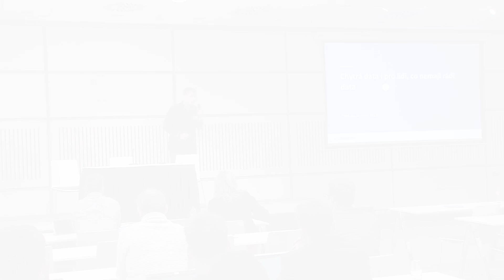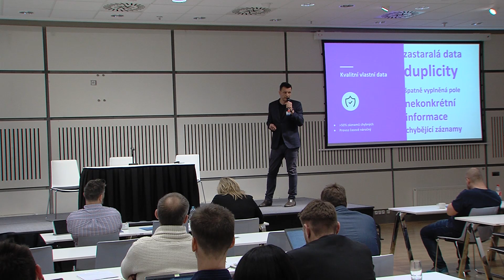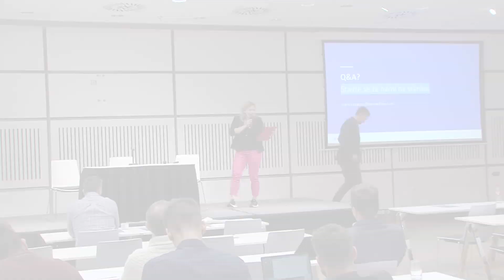Chytrá data i pro lidi, kteří nemají rádi data - Martin Nepraš, BizMachine